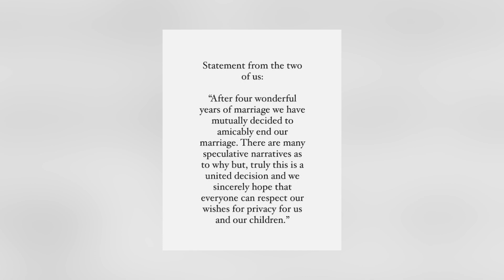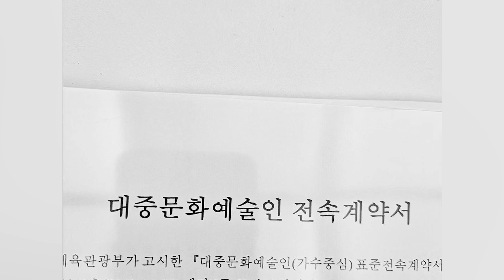Sophie Turner & Taylor Swift BREAK The Internet, Russel Brand BANNED From YouTube, Huge BTS Update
Joe Jonas' ex-wife Sophie Turner as well as his ex-girlfriend Taylor Swift broke the internet after being caught on camera having dinner together, Russell Bran's YouTube channel gets de-monetized, and it looks like K-pop group BTS will be sticking around for a few more years. Let's get into it!

Time Codes:
0:00- Intro
0:10- Sophie Turner & Taylor Swift BREAK The Internet
4:21- Russel Brand BANNED From YouTube
8:49- Sophie Turner & Taylor Swift BREAK The Internet, Russel Brand BANNED From YouTube, Huge BTS Update

PRODUCER & FILMED BY:
Chris Stiuso